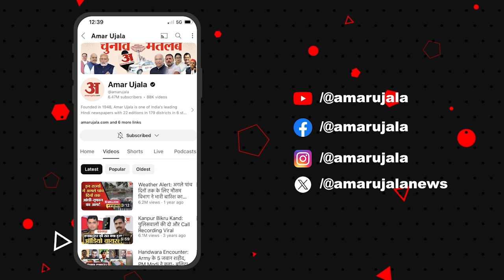Haryana Assembly Election 2024: पूर्व सैनिक OROP से खुश पर Agniveer Scheem से नाखुश, देखिए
प्रदेश में सैनिकों के मुद्दे पर सियासत गर्म है। अग्निवीर, अनुच्छेद 370 और वन रैंक वन पेंशन (ओआरओपी) का मुद्दा राजनीतिक दल चुनावी सभाओं में उछाल रहे हैं। सत्ता पक्ष इन तीनों योजनाओं को सुधार और सेना व सैनिकों की बेहतरी के लिए उठाए गए कदम के रूप में पेश कर रहा है, वहीं विरोधी दल कांग्रेस अग्निवीर के मुद्दे पर लगातार केंद्र और प्रदेश की सरकार को घेर रही है। राजनीतिक आरोप-प्रत्यारोप के बीच अमर उजाला ने इन तीनों मुद्दों पर सैनिकों के सबसे बड़े गांव बापोड़ा और भिवानी के दूसरे गांवों में सेना के रिटायर्ड अधिकारियों और जवानों ने बात की।